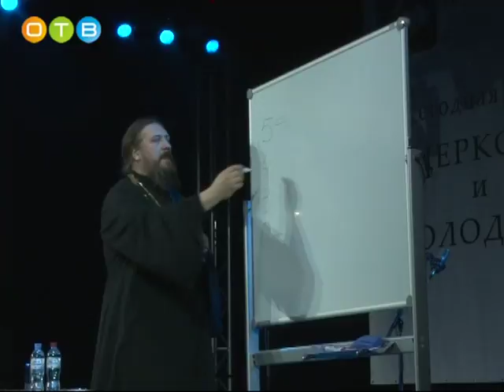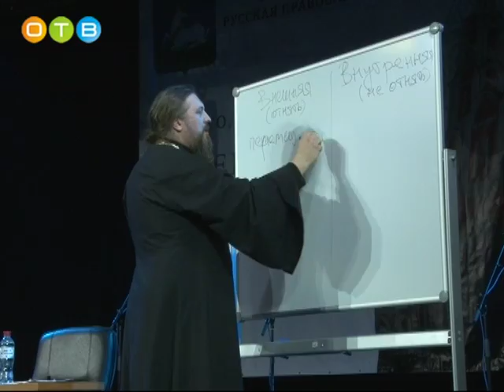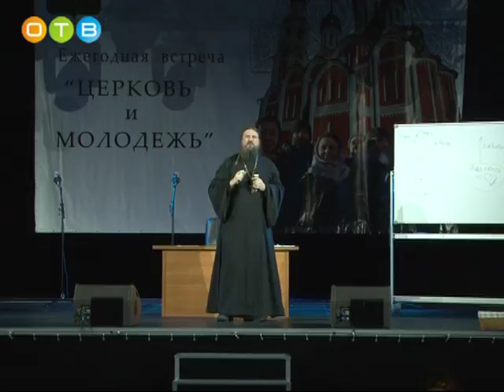Протоиерей Илья Шугаев на встрече с Одинцовской молодежью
Есть ли свобода у современного человека? Ответ на этот вопрос пытались найти участники ежегодной встречи «Церковь и молодежь», организованной Одинцовским благочинием совместно с районным управлением образования.